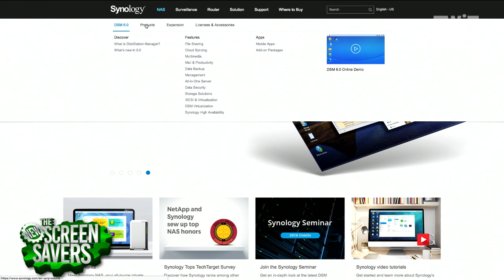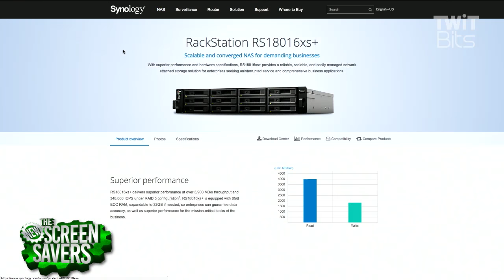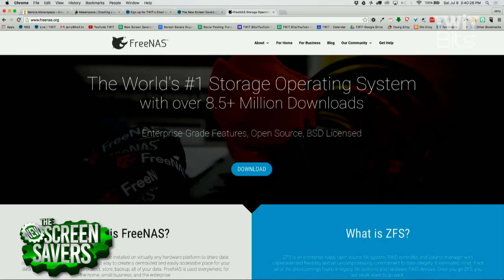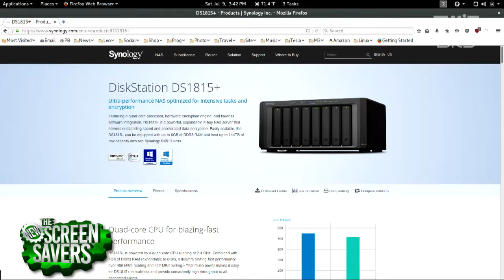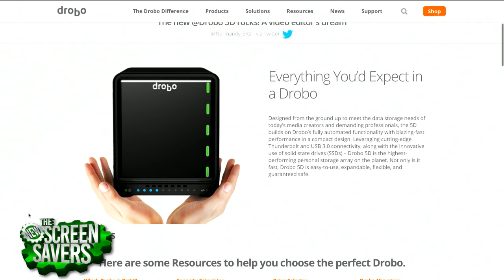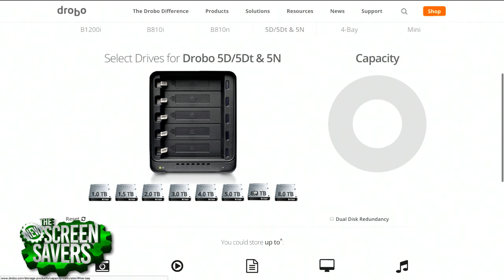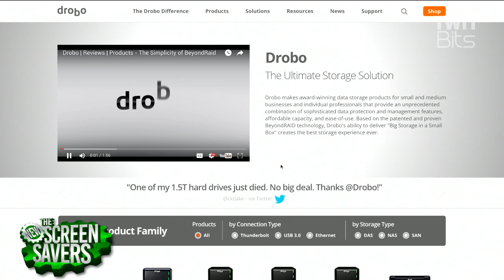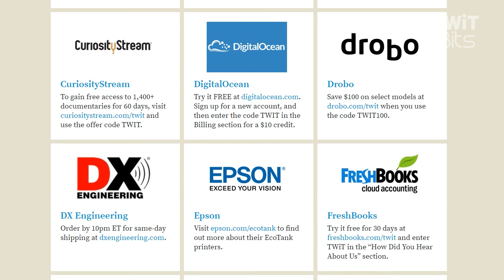Upgrading Your NAS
In our Call for Help Leo Laporte and Aaron Newcomb give Scott from Kentucky several options for upgrading his NAS storage.